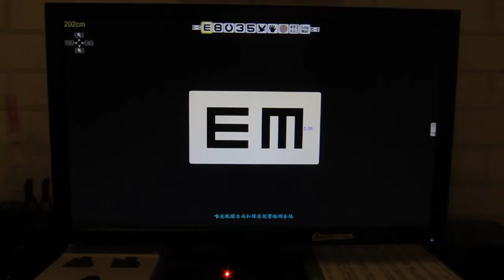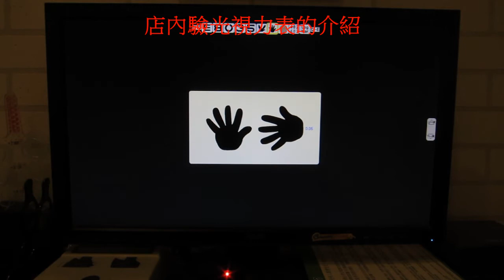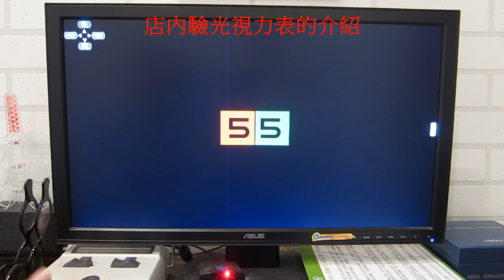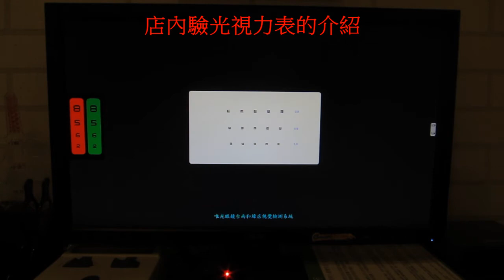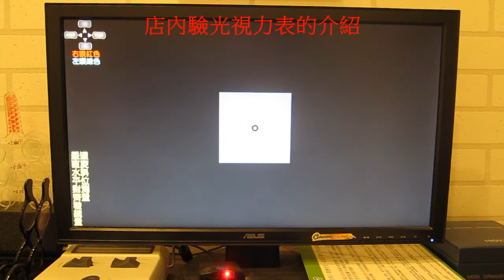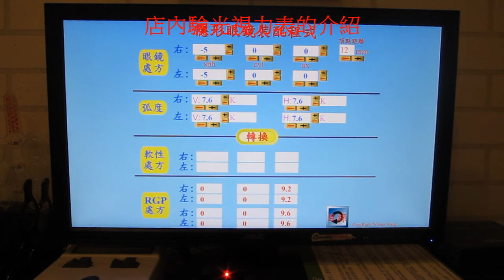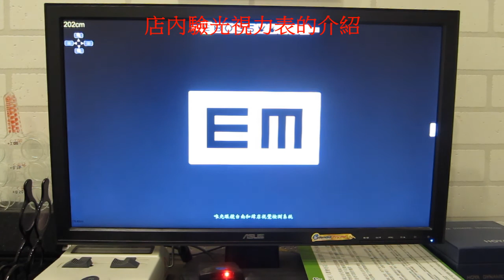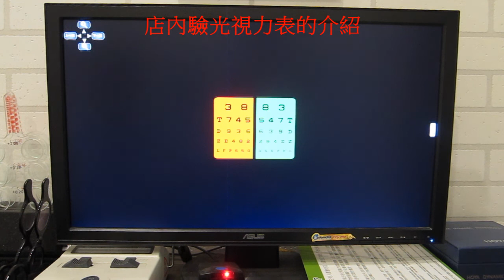【長工來閒聊】273~店內驗光視力表的介紹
長工店內使用什麼樣的視力表呢?
它特別在哪裡??
有哪些不同之處??

我們來聽長工怎樣說~